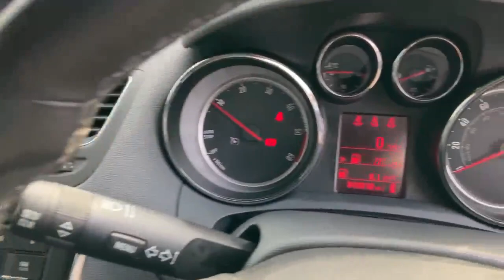YE15VBD output 1200k